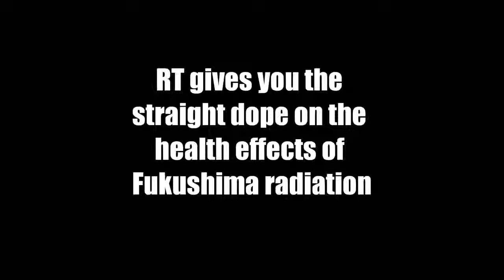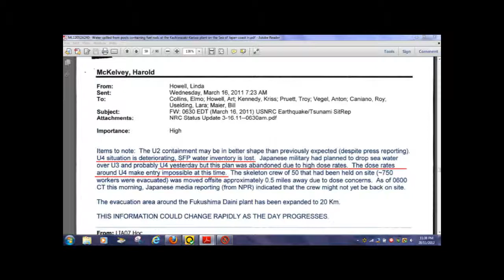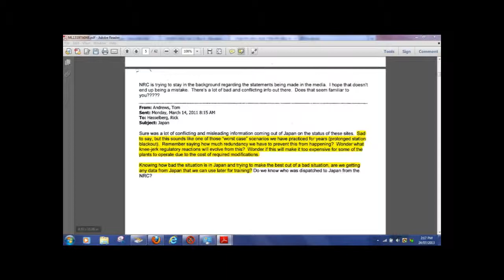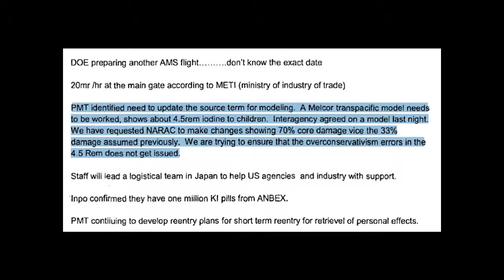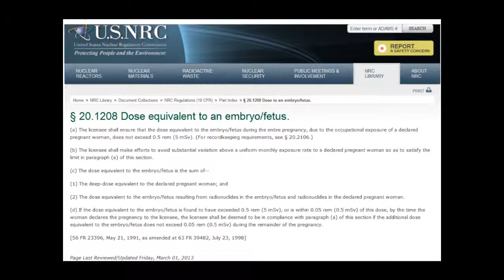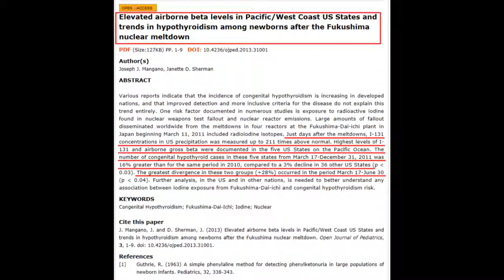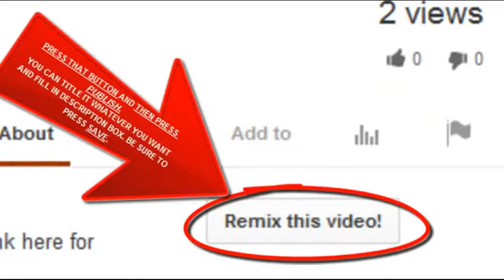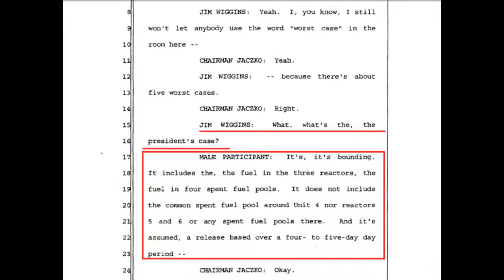Russia Today (RT) Outright Lying to you about Fukushima health effects Hatrick Penry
Link to the Free Online edition of the book Here: or Something Wicked This Way Comes: The story of Plume-Gate, the worlds.

They have been nice enough to copy videos for reuploading. (my video editor/screen capture has been disabled).